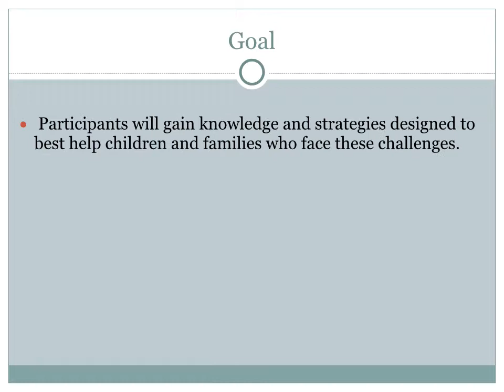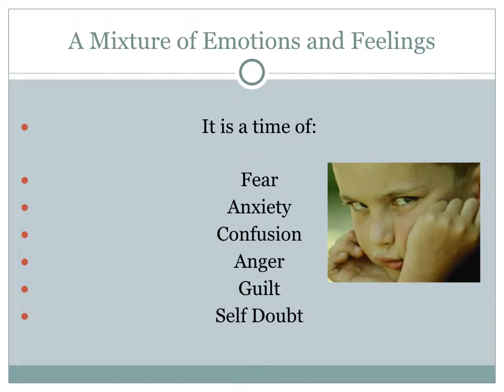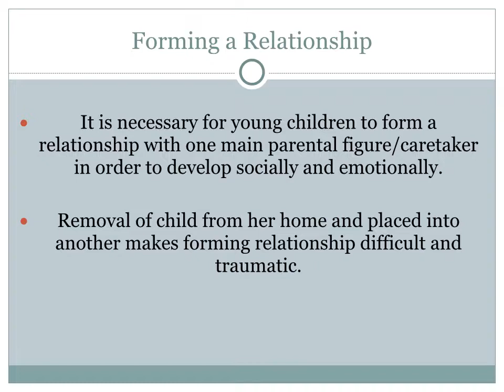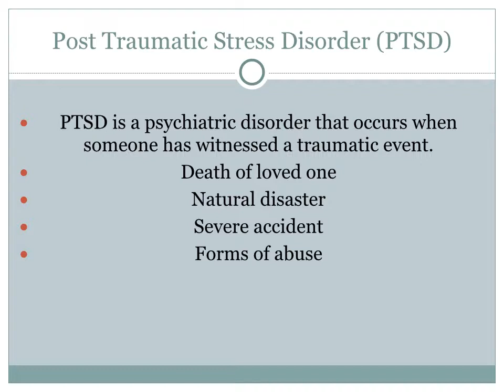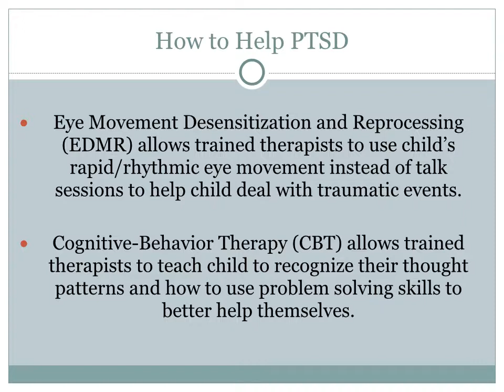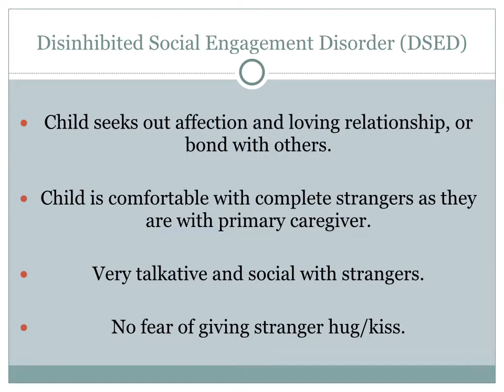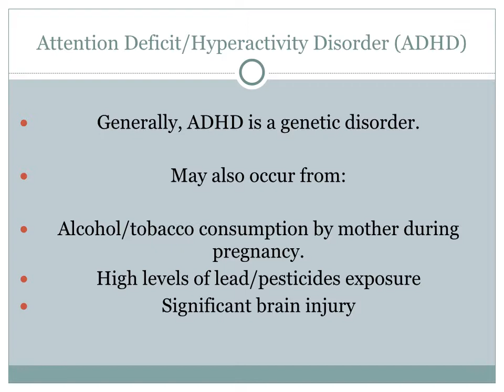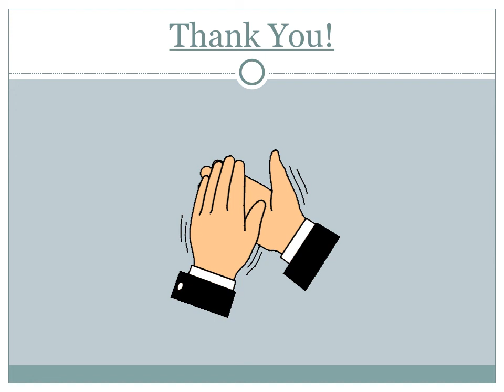Anxieties and Disorders Webinar